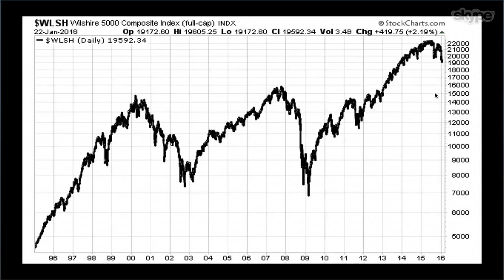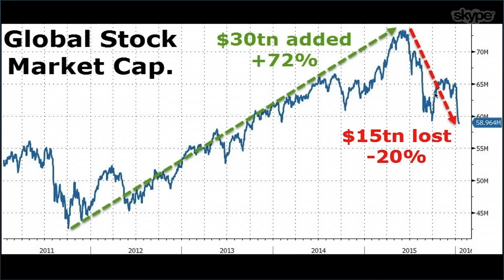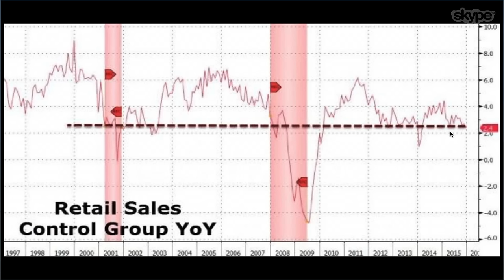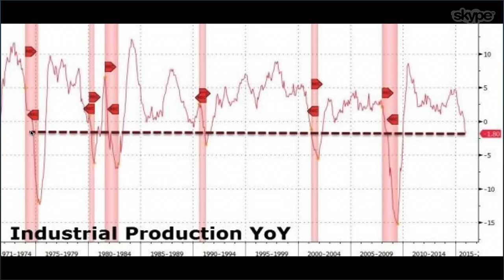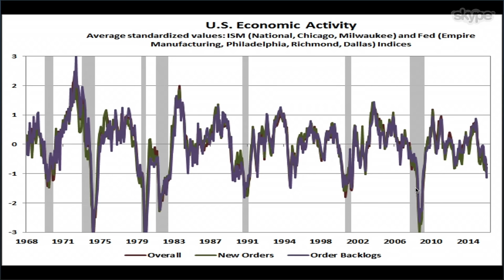6 Charts That Suggest MARKETS HAVE TOPPED & RECESSION IS HERE - Mike Maloney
More 6 charts that add up to a compelling case for the recession having started already.